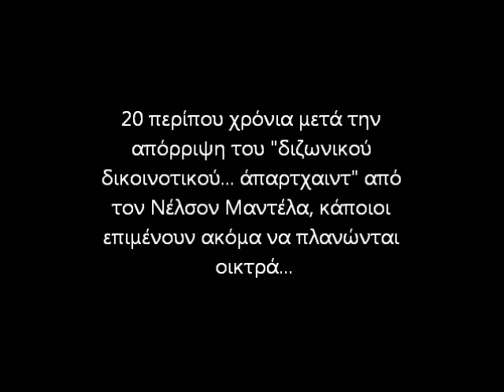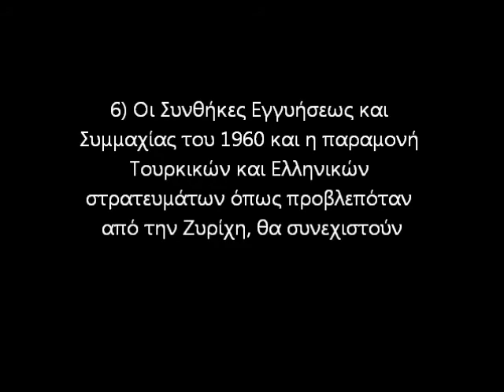Όλη η αλήθεια για την Διζωνική Δικοινοτική Ομοσπονδία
Oli i alithia gia tin Dizoniki Dikoinotiki Omospondia